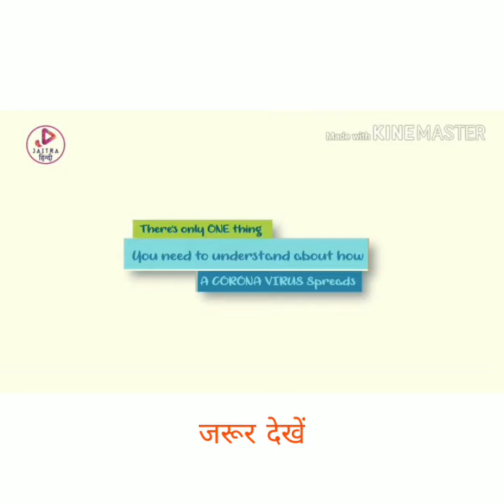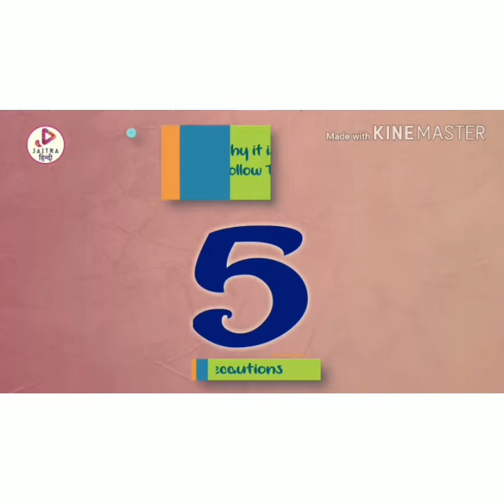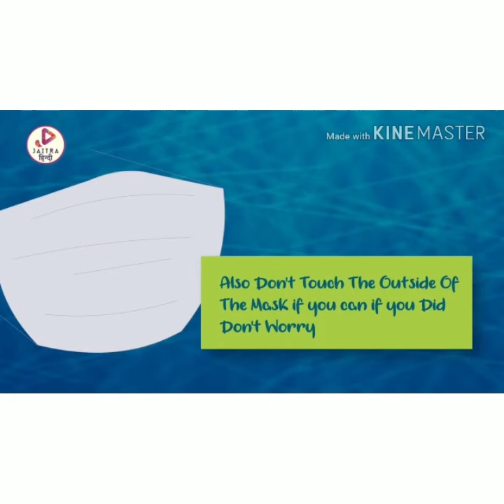Ways to avoid corona virus || कोरोना वाइरस से कैसे बचें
Is video me hamne aapko corona virus se bachne ke tarike bataaye hai.
Or ye virus boht hi jayada fail gya hai
Is virus ko to mahamaari bhi ghoshit kr diya hai. isliye aap iss video ko jarur dekhe .
Or savadhan rahe. jaagruk rahe. satark rahe...